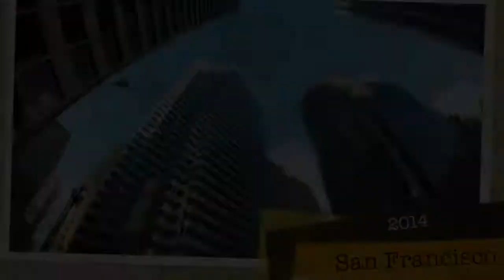Bay Area Discovery Museum